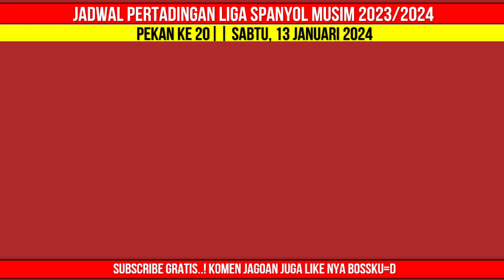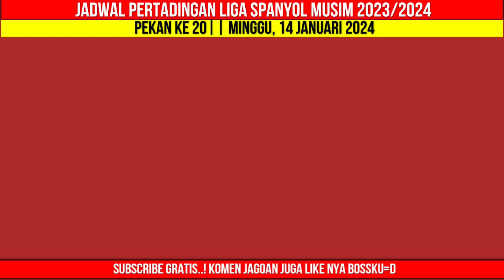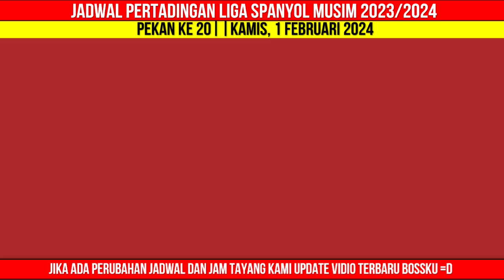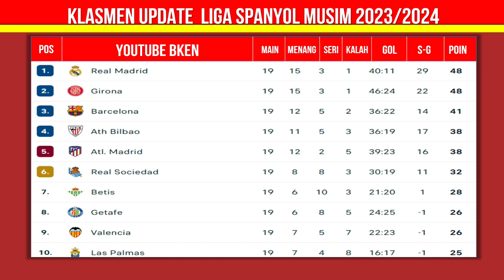Jadwal LIGA SPANYOL 2024 Pekan ke 20 - Osasuna vs Barcelona - Real Madrid vs Getafe - LIGA SPANYOL 2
Jadwal LIGA SPANYOL 2024 Pekan ke 20 - Osasuna vs Barcelona - Real Madrid vs Getafe - LIGA SPANYOL 2024 - Live Indosiar
Heat To Head dan Statistik